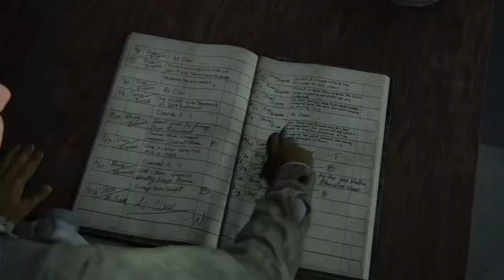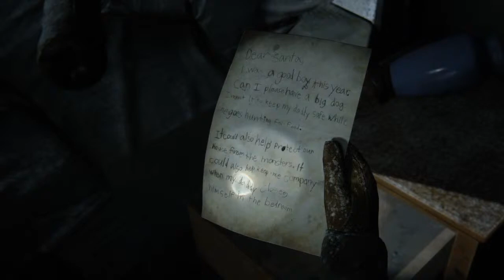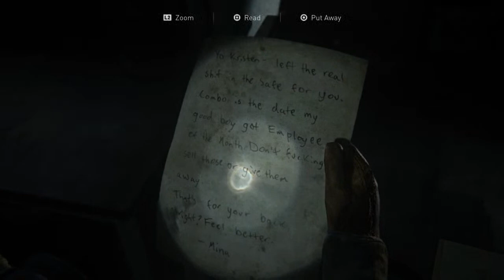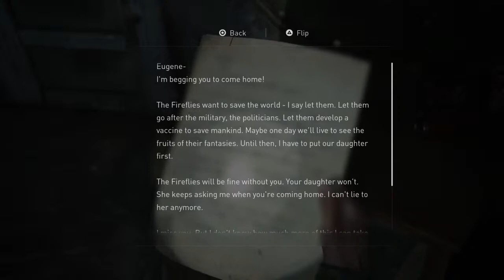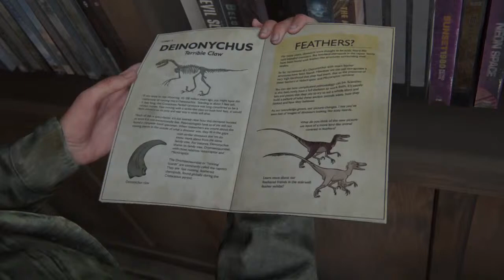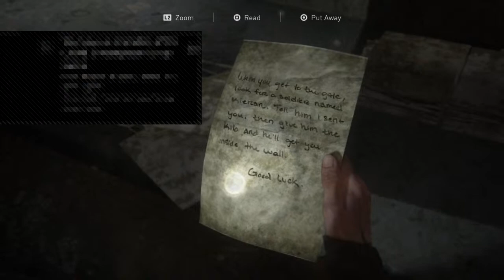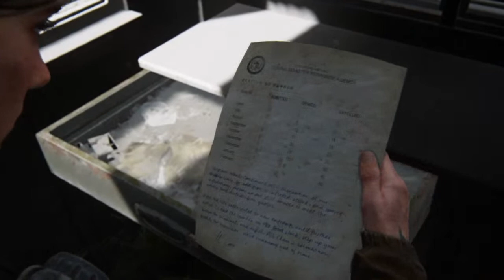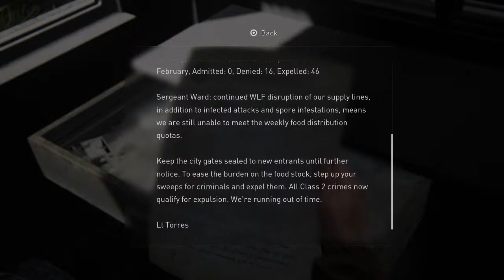The Last Of Us ll (with friends)